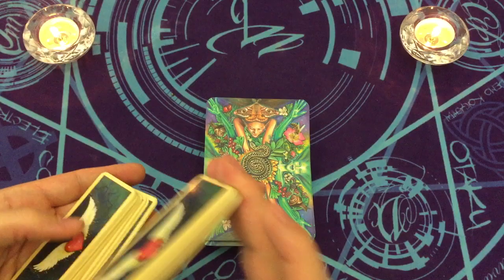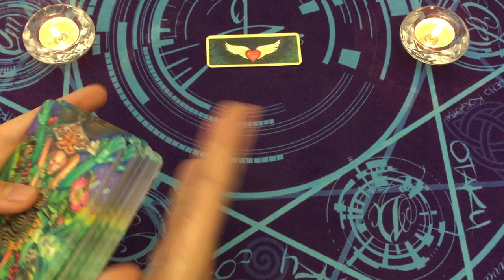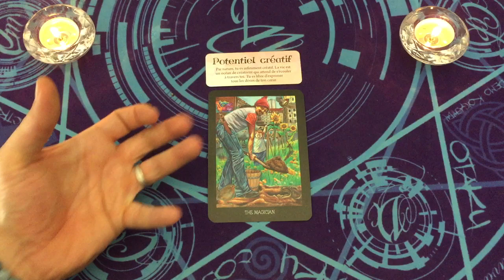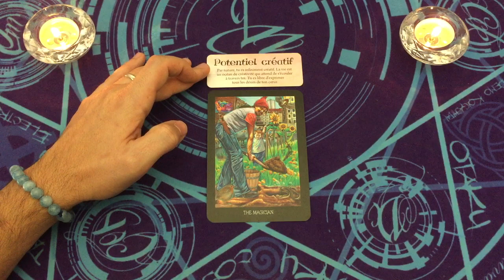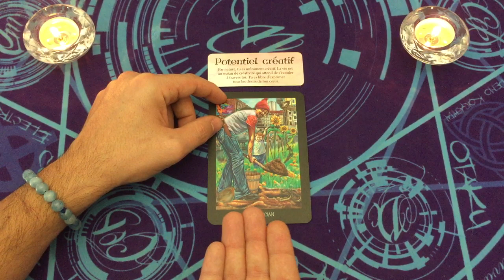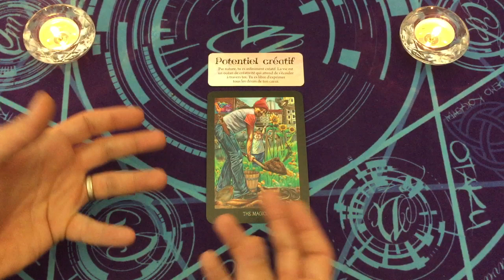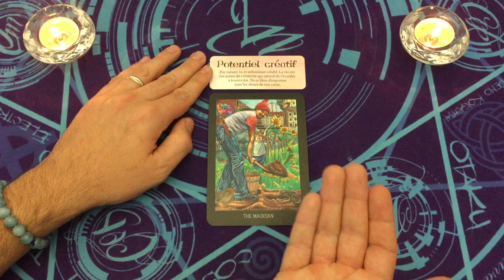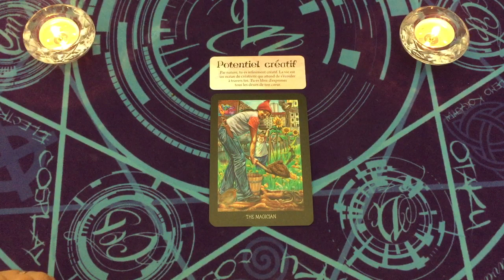POTENTIEL CREATIF 👼🌟 MESSAGE INTEMPOREL 🎁🌟 CARTE DU JOUR